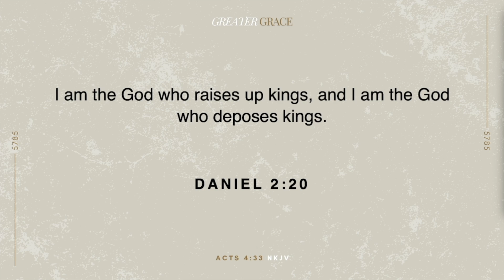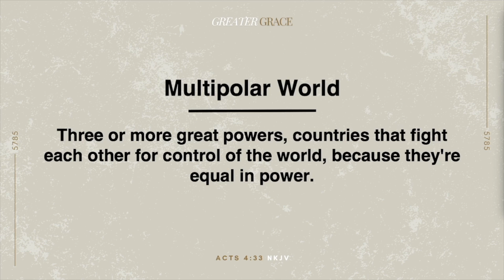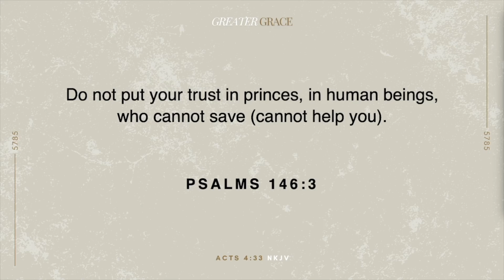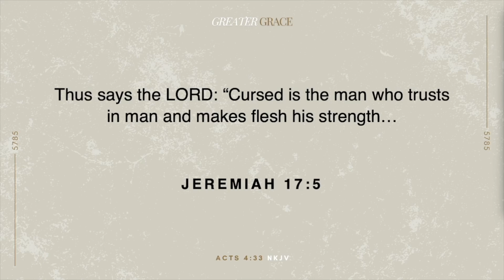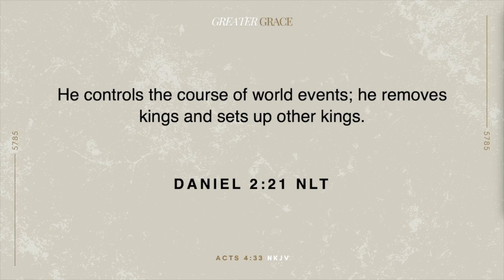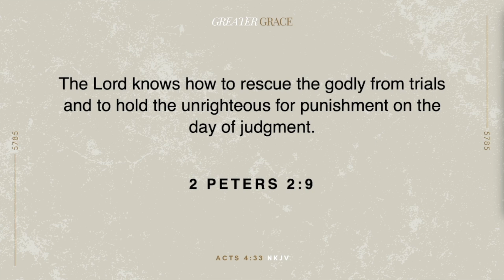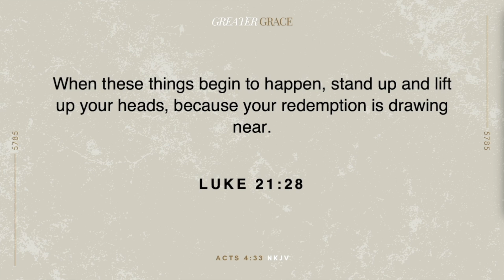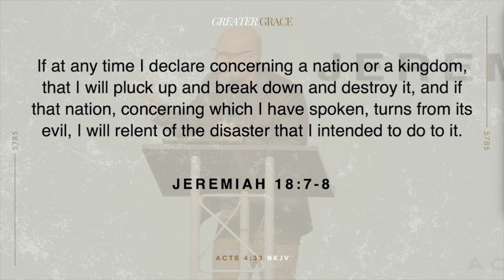The Year of Greater Grace | Who Knows What the Lord Will Do?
"Who Knows What the Lord Will Do?" by Pastor Bobby Richard
One Church
211 JB Road